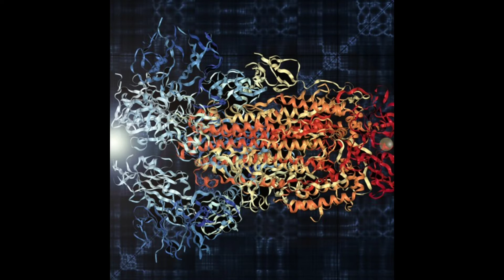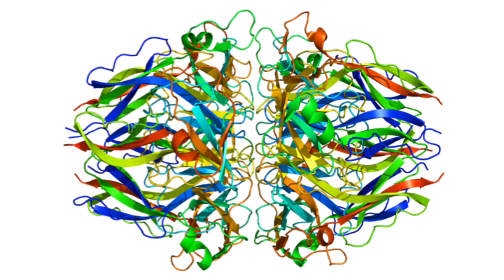most abundant protein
Rubisco neet most abundant protein#Short#
create Short#